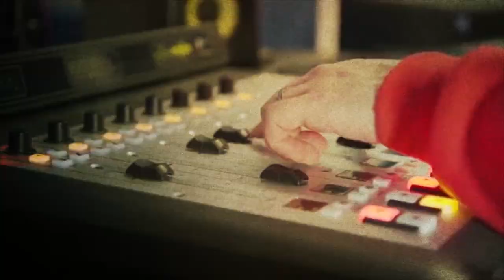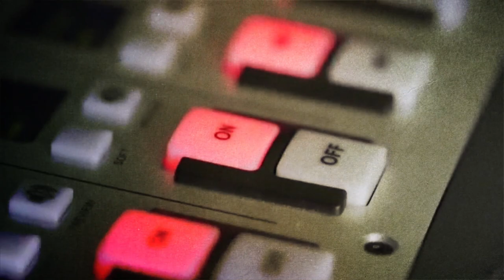AQUÍ, EN CÁMARA : Diputado Renato Garín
“Aquí, en Cámara” : Ivonne Varas, en una entretenida conversación y con los diputados y diputadas, que permitirá conocer el lado más personal y cotidiano de tus parlamentarios.